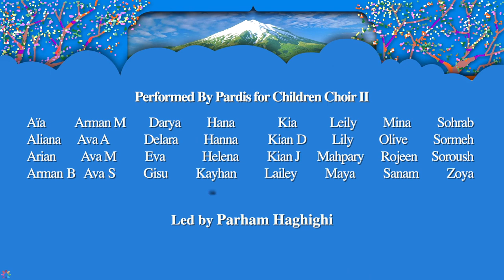Norouz Tu Rāhe (نوروز تو راهه) by Pardis for Children Choir II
Performed by Pardis for Children Pardis for Children Choir II
Led by Parham Haghighi

Norouz Tu Rāhe (نوروز تو راهه)
Written and Originally Performed by Samin Baghtcheban

Music Arrangement, Audio, and Video Editing by Parham Haghighi
Illustration and Motion Graphics by Farshid Shafiey

Produced and Published by Pardis for Children, Inc.